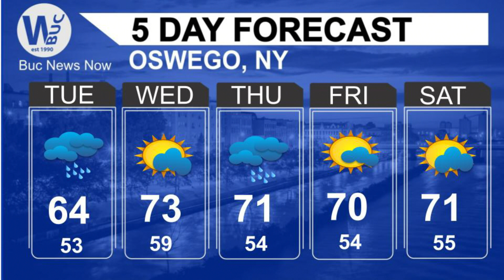BNN Sept. 24, 2019